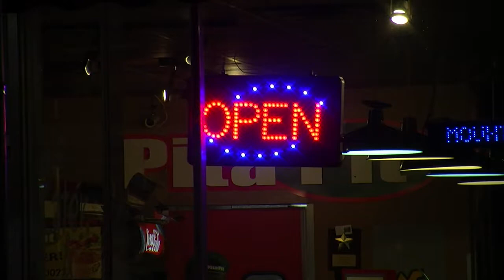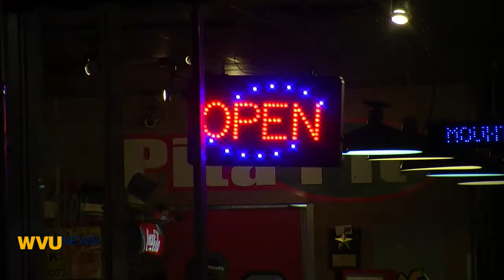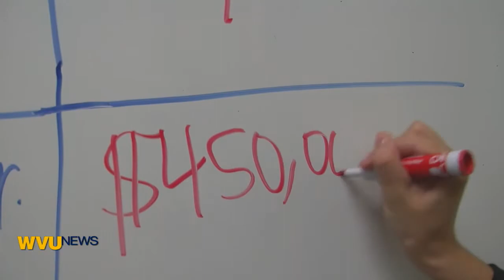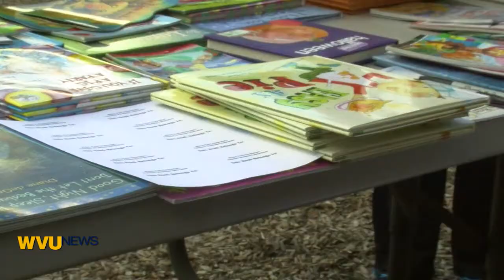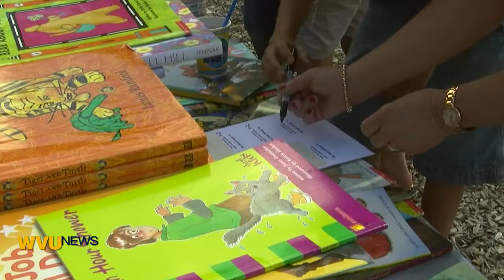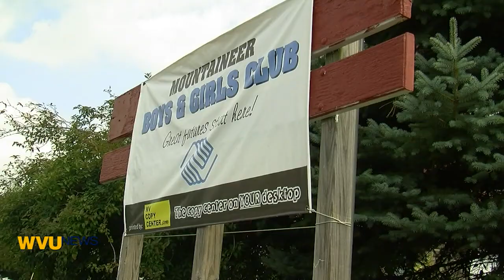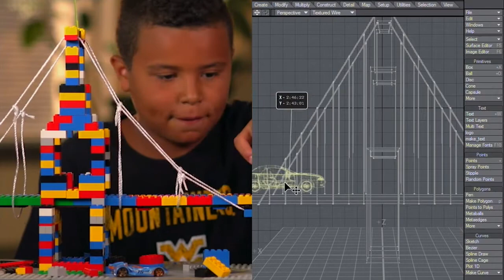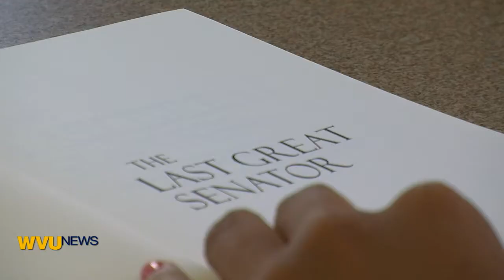WVU News FALL 2013 Episode 2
"WVU News" is an award winning newscast produced by Journalism students at West Virginia University.  - or join us on Twitter @WVUNEWS.